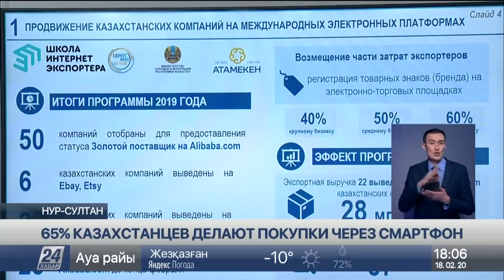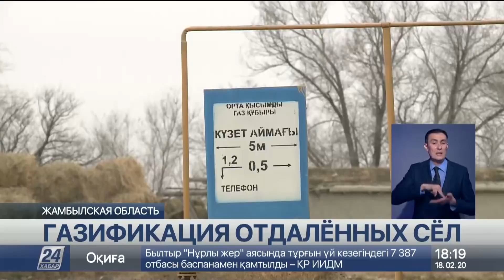Выпуск новостей 18:00 от 18.02.2020